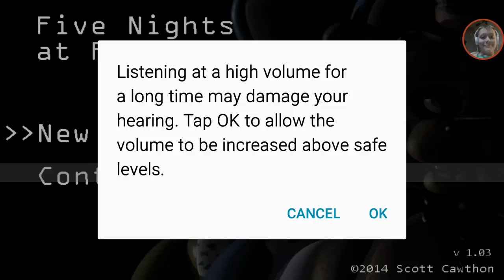FNAF 2 demo